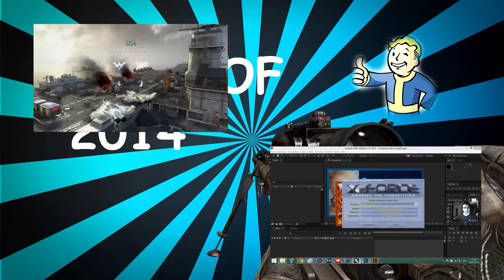WORST of 2014 [Multi COD]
Hey there!

Yesterday i showed you my best clips of 2014, but every year has its good and its bad moments. so here are my WORST clips of 2014 that could've turnd out way better.